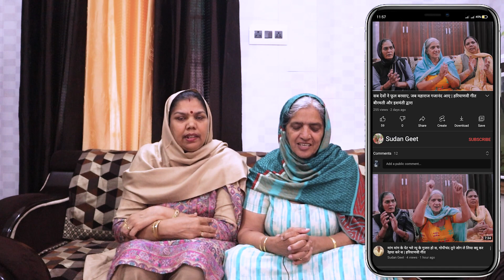फाल्गुन के गीत | मोटी मोटी बून्द कुए पैआई | हरियाणवी गीत बीरमती और सुदेश संग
फाल्गुन के गीत | फाल्गुन का महिना पवन चालै ज़ोर ज़ल्दी शादी कर दो महंगाई का है ज़ोर | हरियाणवी गीत बीरमती और सुदेश संग

फाल्गुन का महिना पवन चालै ज़ोर ज़ल्दी शादी कर दो महंगाई का है ज़ोर

धन्यवाद

haryanvi geet
haryanvi lok geet
haryanvi lokgeet
haryanvi lok geet haryanavi
haryanvi song
haryanvi
haryanvi folk song
haryanvi video

haryanvi bhajan
bhajan
haryanavi
hariyanvi bhajan
latest haryanvi bhajan
haryanvi bhajan
new bhajan
haryanvi bhajan
haryanavi 2020
haryanvi bhajans
latest bhajan